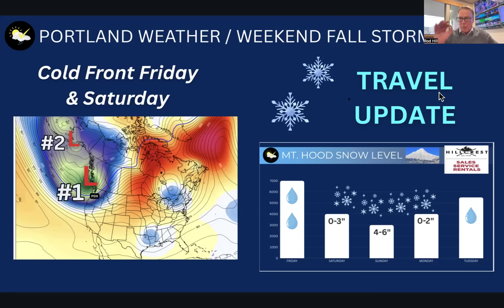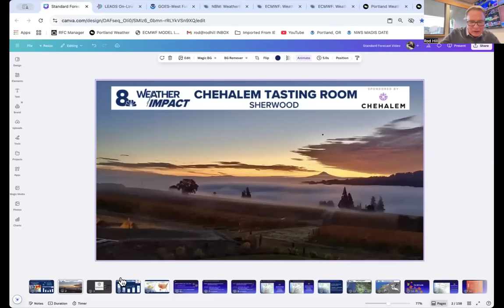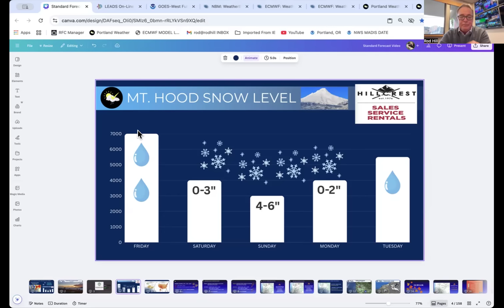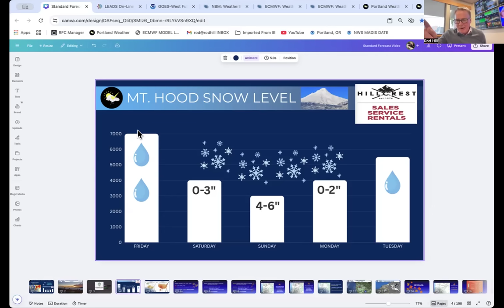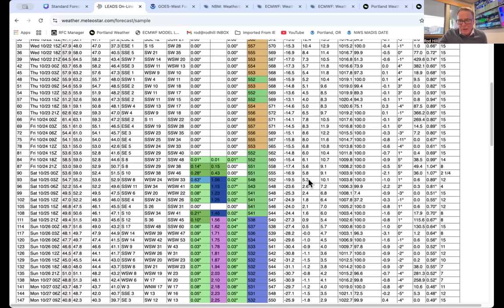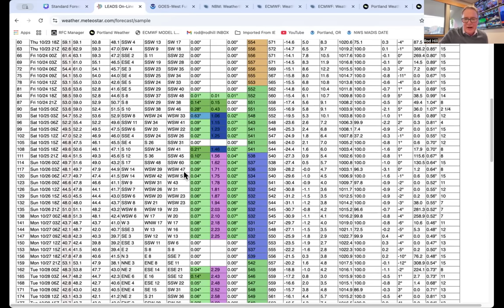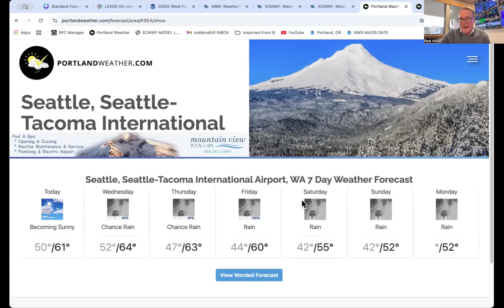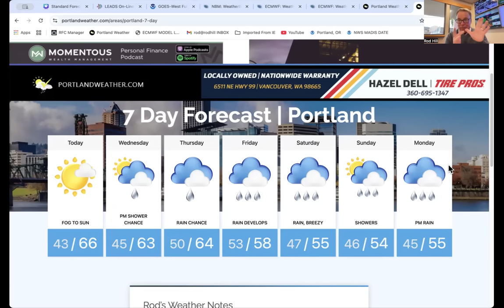Portland Weather, Wettest, Windiest Fall Storm So Far!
Local weather for Portland Oregon and Pacific Northwest region from local meteorologist Rod Hill.  Storm track, Cascade travel conditions and outlooks.  Portland's 7day forecast is updated.  I zero in on rain totals Friday and Saturday for the 2-day event, Mt. Hood snow levels and a great wind animation showing gusty winds in the valley and possibly strong enough winds along the coast for advisories or warnings to be issued.  Lots of good info in this video for NW Weather Watchers!